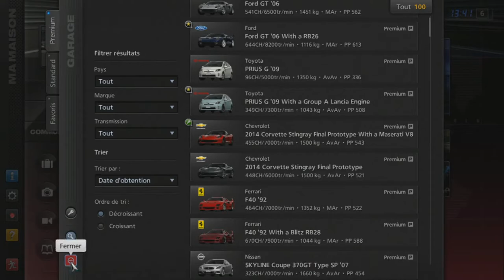Gran Turismo 5 - Chevrolet 2014 Corvette Stingray Final Prototype (HYBRiD) PS3 Gameplay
Gran Turismo 5 - Chevrolet 2014 Corvette Stingray Final Prototype PS3 Gameplay

HYBRID:
Engine : Maserati GranTurismo S '08
Brakes : Stock
Chassis : Stock
Suspension : Chevrolet Corvette ZR1 (C6) '09
Transmission : Chevrolet Corvette C5-R (C5) '00
Drivetrain : Stock

Requested by : Solar Past Runner